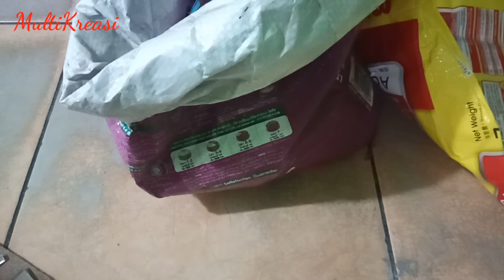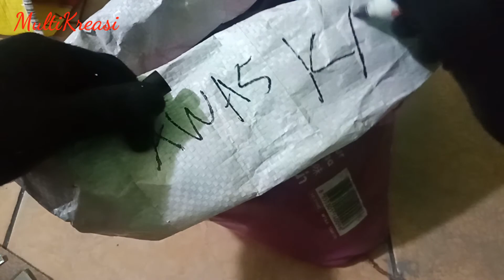Ide Sederhana "Cara buang rongsok gelas/kaca "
Sering kita lupakan,akan bahayanya pecahan kaca yg dibuang sembarangan.
Ini sedikit tips cara membuang/merapihkan pecahan kaca sebelum dibuang,yakni dgn cara memecahkannya menjadi pecahan kecil.
Semoga bermanfaat,